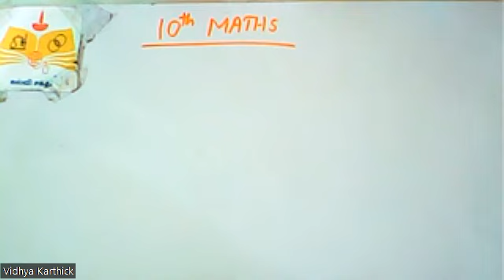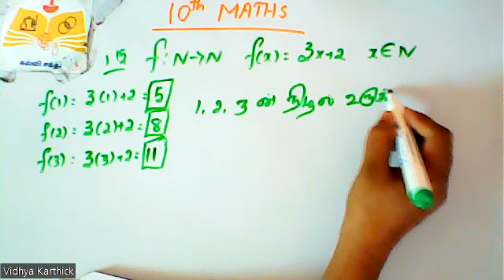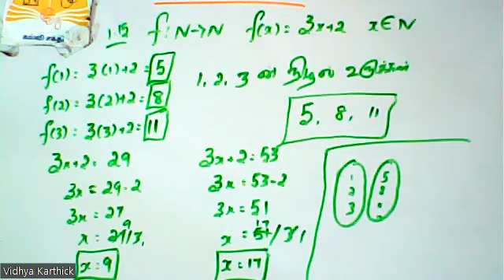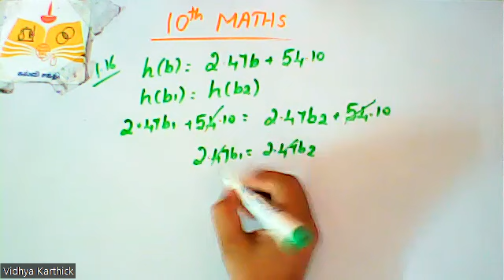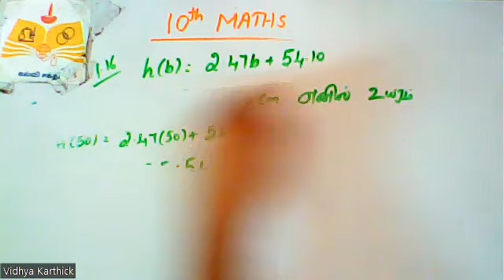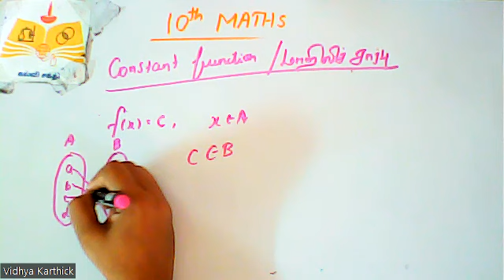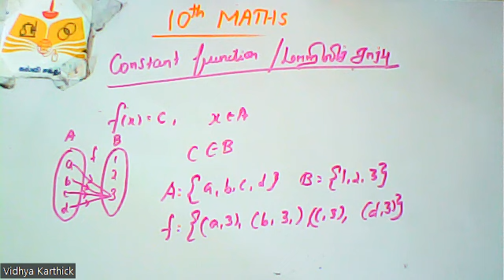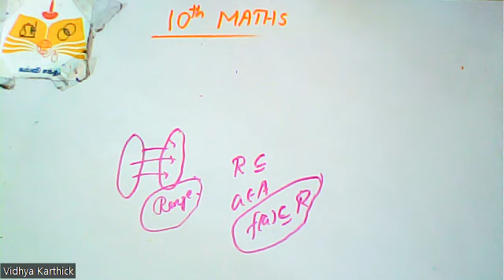(10th Maths TN)Special cases of Functions / சார்புகளின் சிறப்பு வகைகள்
Definitions and
Examples - 1.15, 1.16, 1.1